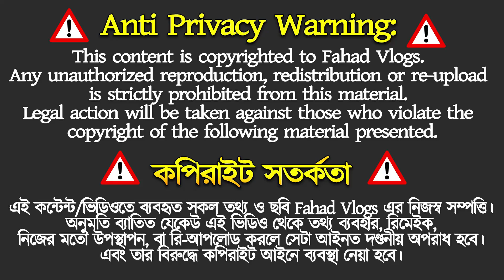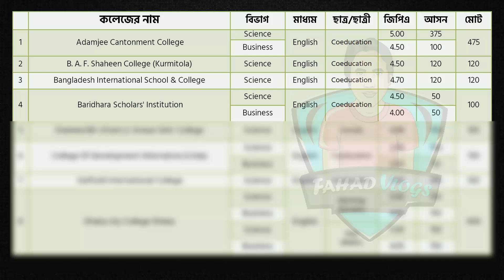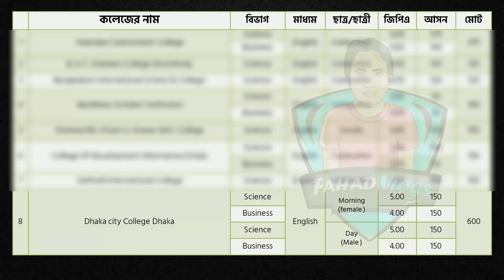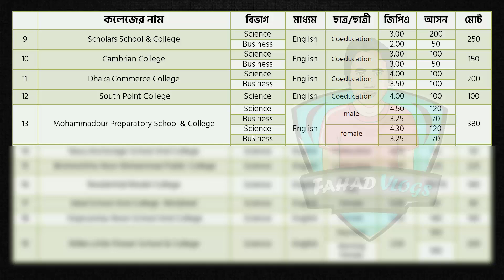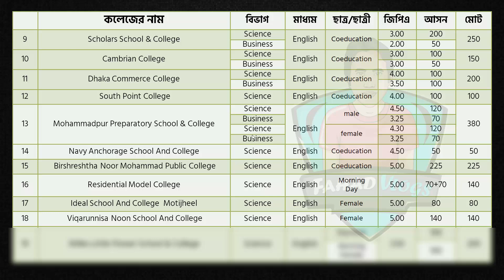Top English Version HSC College in Dhaka 2022|HSC College Admission 2021-22|ঢাকার ইংরেজি ভার্শন কলেজ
Anti Privacy Warning:
Thumbnail Text: ঢাকার ইংরেজি ভার্শন কলেজ